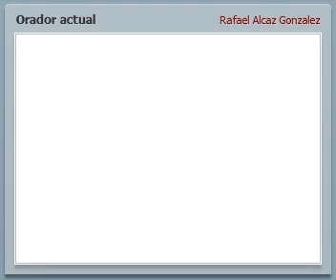Tutoría Reiki Usui Tradicional 10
Tutoría Reiki Usui Tradicional
Maestra: Josefina Huerta Genaro
Fecha: 15-05-12